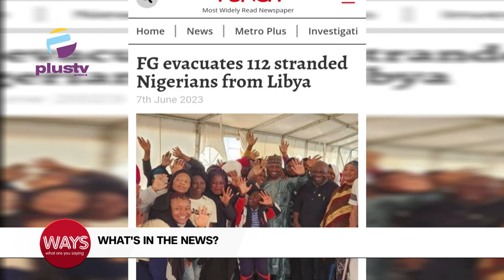Nicki Minaj Sued For Damaging Borrowed Jewelry|Corpers Drawned On Their Way To Their PPA In Calabar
00:00 - World Caring Day
04:28 - FG Evacuates 112 Stranded Nigerians From Libya
06:22 - Five Corps Members Reportedly Drawn On Their Way To Their PPA In Calabar
08:12 - Nicki Minaj Sued For Allegedly Damaging Borrowed Jewelry